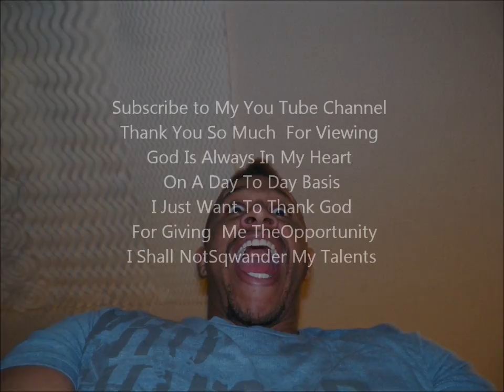The Grey Goose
Welcome to the life of Darrell Smith Come with me as I take you on a 3 and a half minute journey into what I like to call clusterness of temporary happiness all of which is being a complete state of mind not a actuality. I want to improve I want to motivate you dont need those things to have fun you end up in dark places I know people and I was part of all that for a very long time .so it feels good to move away from all that. thank you so much for viewing. this is a film by Darrell Smith. temp: Camera Man JR Pisa. ahahaha. some names have been changed to protect the rights to this film...